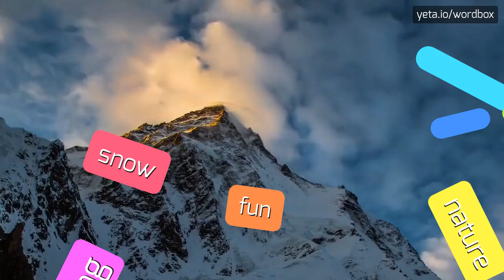POPBAND - HOW TO PRONOUNCE IT!?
Watch how to say and pronounce "popband"!